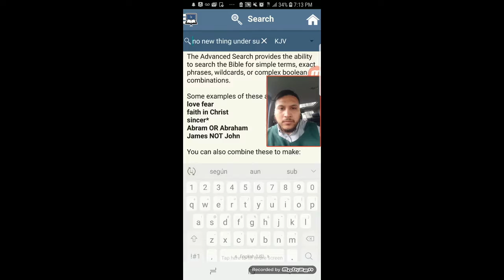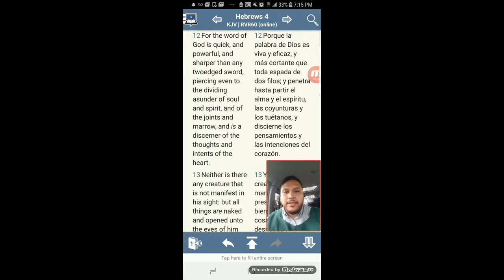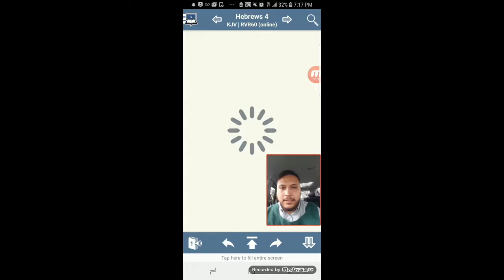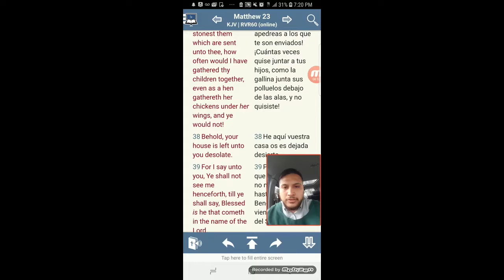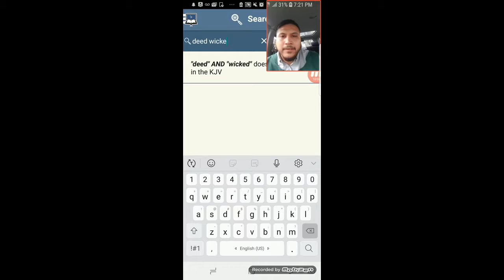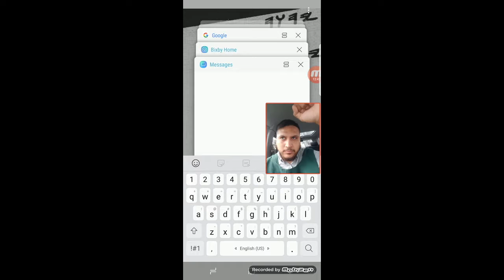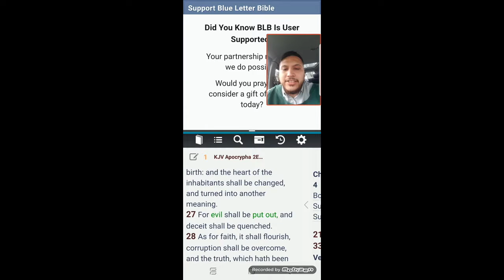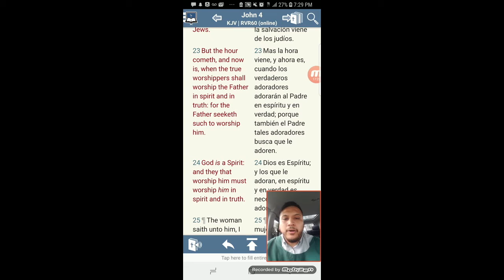They Kill The Prophets